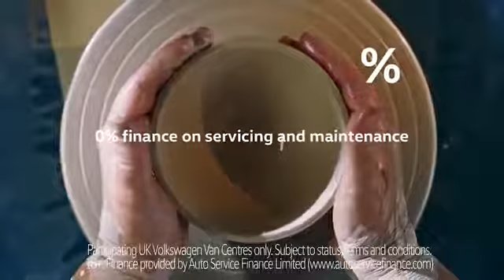Volkswagen Commercials- Zero Percent Finance